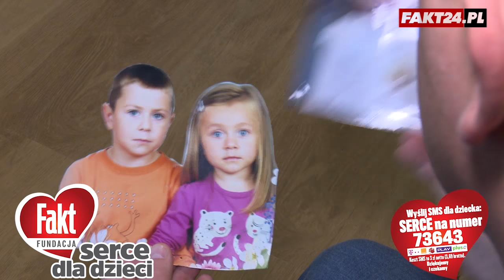Spełniliśmy marzenie Kamili. Spotkała się z Krzysztofem Mączyńskim!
Kamilka Pasieczna (9l.) z Mińska Mazowieckiego - podopieczna fundacji "Faktu" przez cały tydzień przygotowywała się na spotkanie ze swoim idolem - piłkarzem reprezentacji Polski i zawodnikiem Wisły Kraków Krzysztofem Mączyńskim. Podarowała ulubionemu sportowcowi specjalnie przygotowaną laurkę. Kamilka zbiera pieniądze na rehabilitację i wózek inwalidzki. Każdy z nas może jej pomóc.